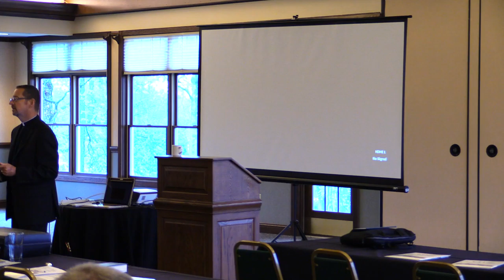And My Mouth Shall Declare Your Praise: Reflections on the Homiletical Task 3/6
A presentation from The Rev. William Weedon, LCMS Director of Worship from the 2016 Northern Regional Pastors’ Conference / Indiana District (LCMS), May 9-11th, 2016.